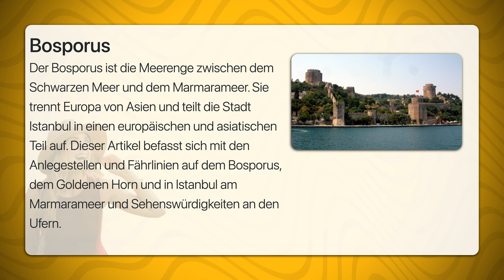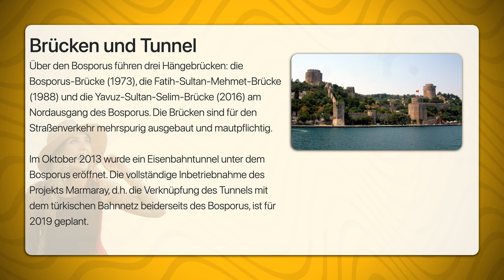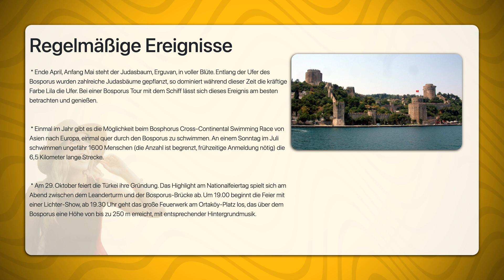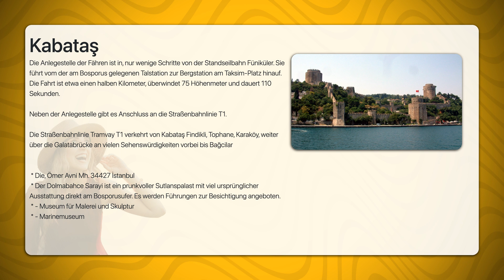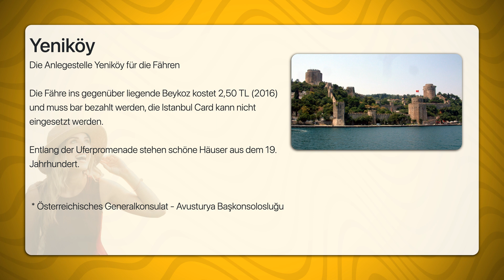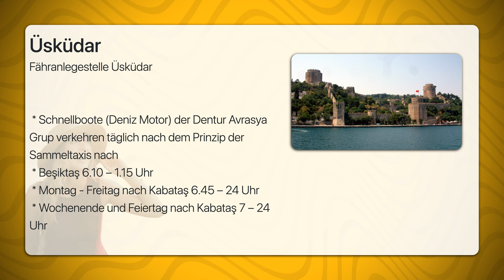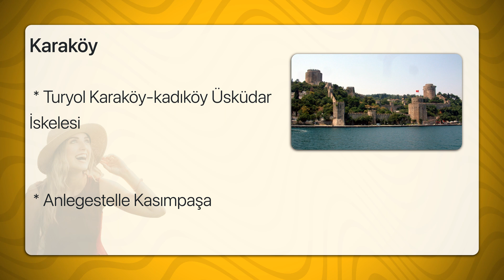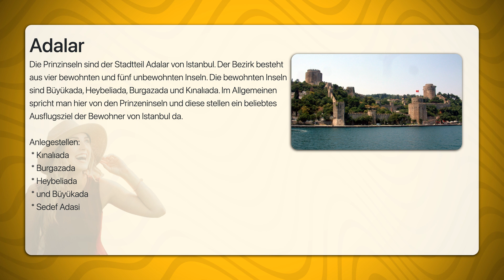Bosporus | Travel Tipps | Reiseführer Deutsch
Der Bosporus ist die Meerenge zwischen dem Schwarzen Meer und dem Marmarameer. Sie trennt Europa von Asien und teilt die Stadt Istanbul in einen europäischen und asiatischen Teil auf. Dieser Artikel befasst sich mit den Anlegestellen und Fährlinien auf dem Bosporus, dem Goldenen Horn und in Istanbul am Marmarameer und Sehenswürdigkeiten an den Ufern.